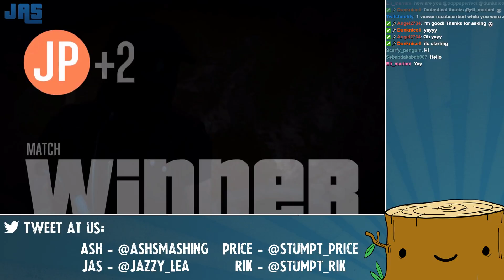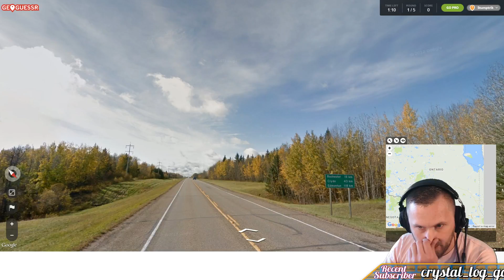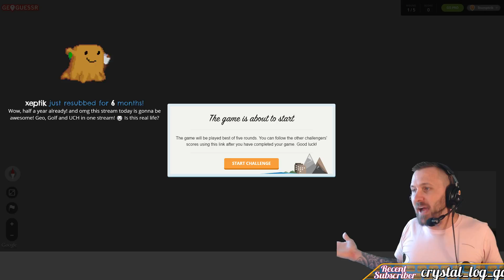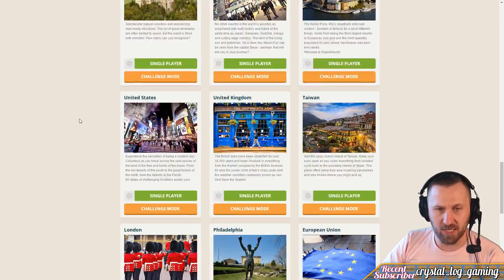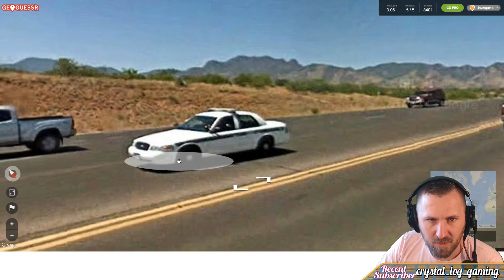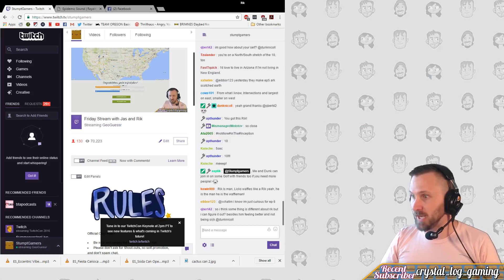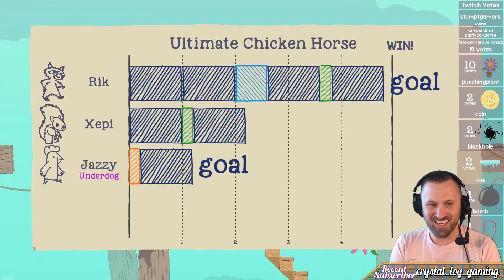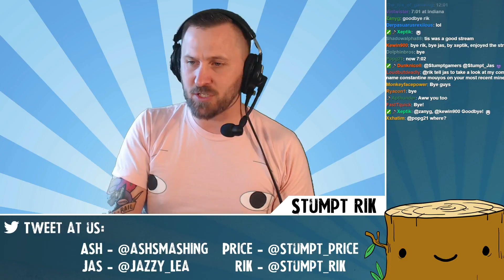Friday Stream with Jas and Rik - Sept 30th 2016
Geoguessr, Golf with Friends, and Ultimate Chicken Horse -- Watch live